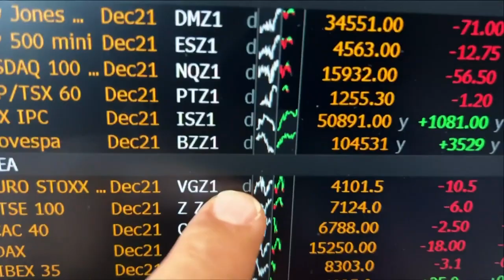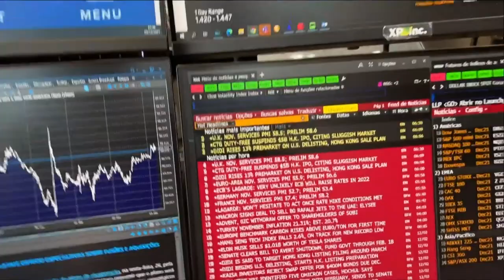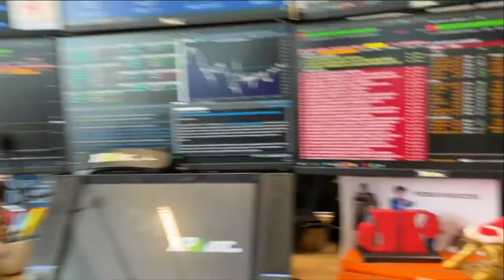Minuto Touro de Ouro: Bolsas abrem tranquilas a espera do payroll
Bolsas do mundo afora amanhecem tranquilas, rondando o 0 a 0, mornas, sem uma direção definida, à espera do payroll. O número mais forte, a criação de mais de 550 mil vagas de empregos, pode confirmar o alerta do FED de que os estímulos financeiros têm que acabar antes do esperado, e juros podem subir. Pablo Spyer traz os detalhes.